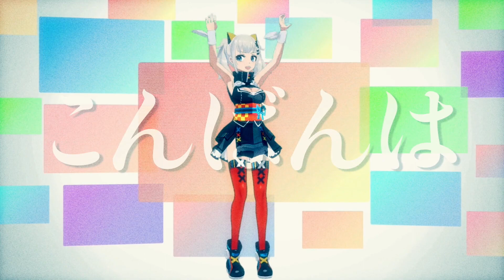Looking back on Kaguya Luna, the vtuber who become a star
Probably my last upload for 2021. I hope you had a good year, and that next year will be even better for you
星になった輝夜月の走馬灯みたいな動画
Author: 2÷す